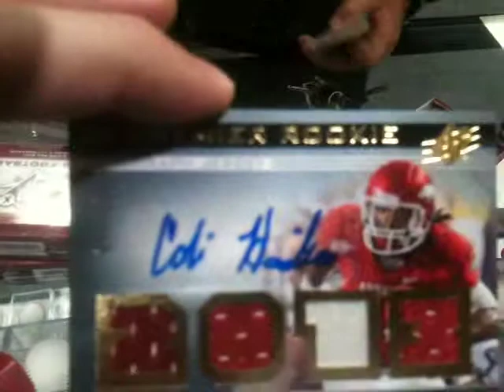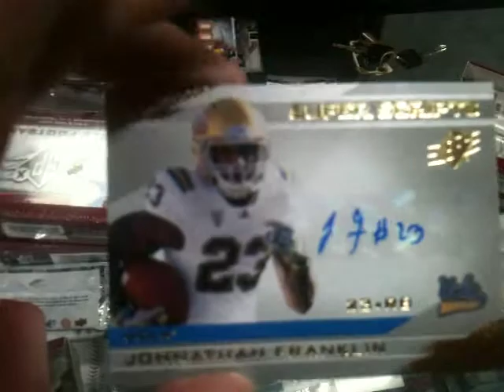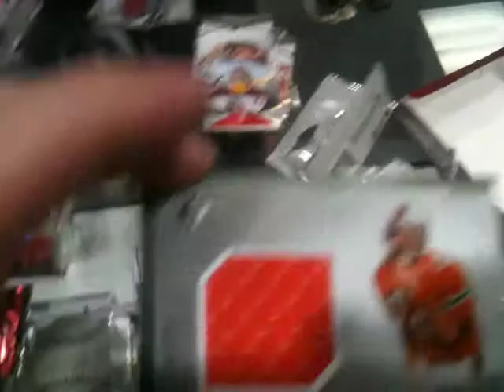Brian's 2013 SPX Football Box Break